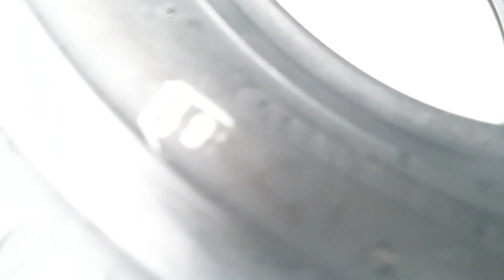타이어 13 5 6 전동운반차 킥보드 스쿠터용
쇼핑몰

네이버 카페

카카오톡 단톡방 수리 중고수들 모임방

노래
Adventure
아티스트
JJD
노래
Jumbo
아티스트
Alex Skrindo
노래
Make Me Move
아티스트
노래
Mortals
아티스트
노래
Flares
아티스트
NIVIRO
노래
Limitless
아티스트
Elektronomia
노래
Awakening
아티스트
Defqwop
노래
Puzzle
아티스트
RetroVision
노래
Love U
아티스트
Razihel